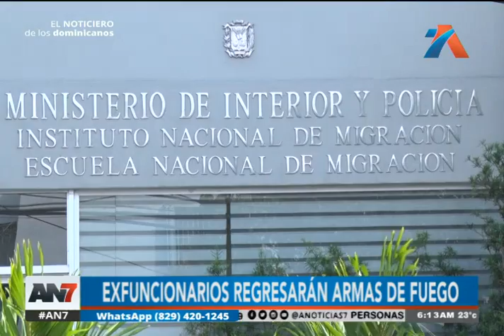Exfuncionarios regresarán armas de fuego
Particulares que fueron beneficiados con esta asignación también deberán devolver sus armas